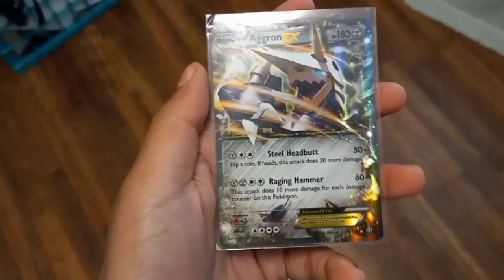Which Ultra Rare Would You Rather Have?